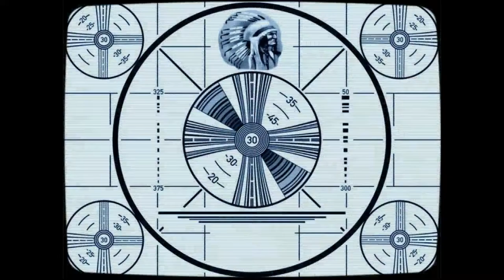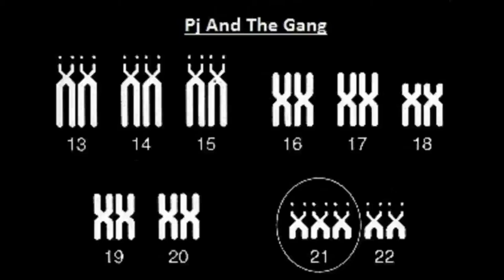57. GIF Of The Week - Fail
This week it's a swing and miss for Fisi's GIF's